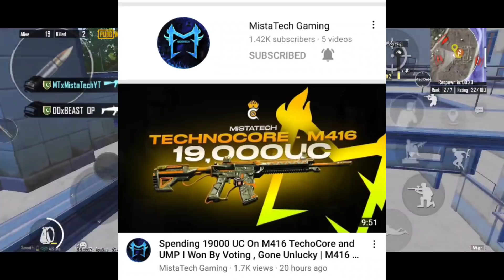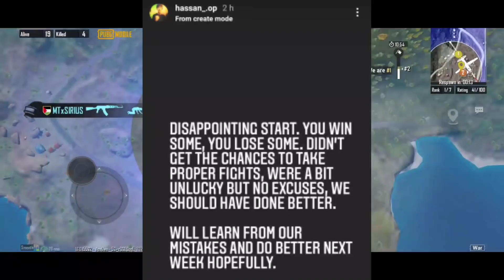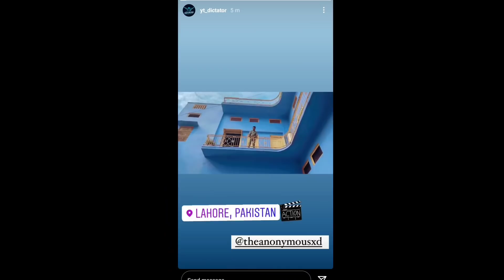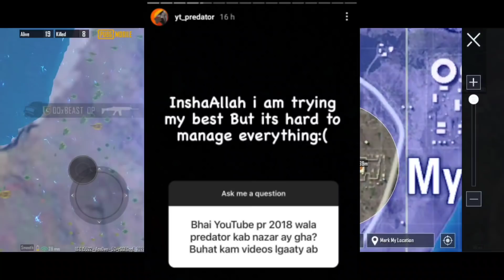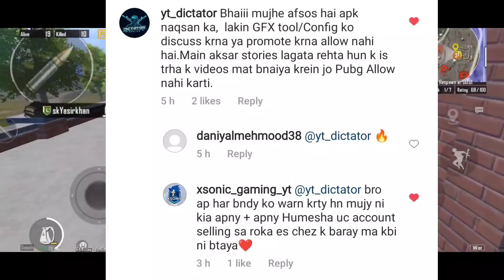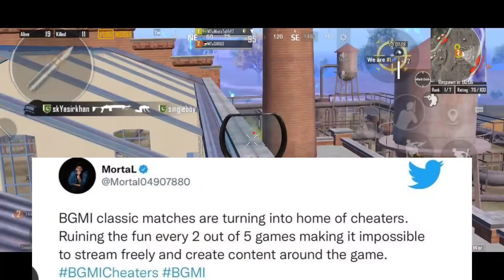Why Pika & Shaw Not Playing PMPL? | Star Anonymous & Drs Mafia Ninja Collab Leaked! OlD Predator?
Star Anonymous & DRS Mafia Ninja Collab Clips Leaked! Why Pika & Shaw Not Playing PMPL? | Predator

💗 Clarity Esports

✦✦✦✦✦ MistaTech ✦✦✦✦✦
Device : POCO X3 Pro 8GB
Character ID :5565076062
IGN : MTxMistaTechYT
Video Editing app : Kinemaster
Mic : Boya By M1

Pakistans First Gaming News Channel